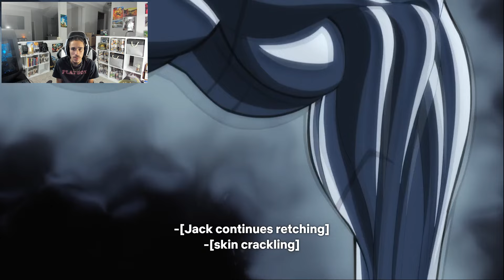*BAKI VS KENGAN ASHURA* is MIND BLOWING